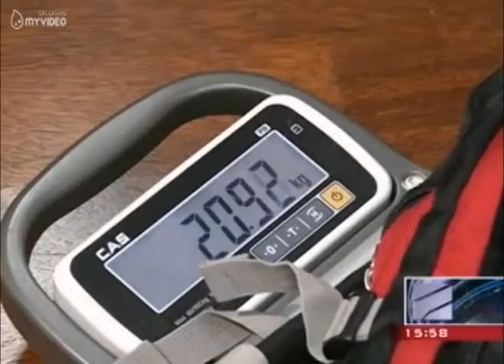Most push ups (one arm, carrying 21 kg pack) in one minute - Ioseb Khutsishvili (Rustavi 2))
იოსებ ხუციშვილმა (საქართველო) წოლბჯენში, ცალ ხელზე შეასრულა 46 აზიდვა 21--კილოგრამიანი ტვირთით 45 წამში, 2013 წლის 20 დეკემბერს, შსს საპატრულო პოლიციის დეპარტამენტის სპორტკომპლექსში (თბილისი, საქართველო).

Ioseb Khutsishvili (Georgia) performed 46 push-ups on one arm with 21 kg pack in 45 seconds, on 20 December 2013 at the Sports Complex of the Patrol Police Department, Tbilisi, Georgia.

საქართველოს რეკორდების ფედერაცია / Georgian Records Federation